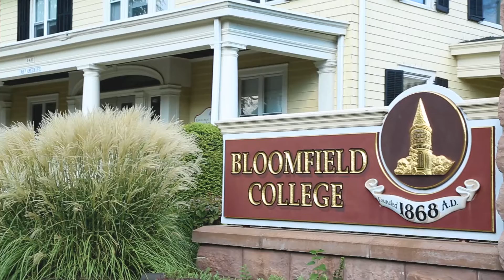Bloomfield College Scholarship Opportunities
Bloomfield College is proud to offer and support scholarship opportunities to help students strive, excel and achieve all of their educational goals and aspirations.